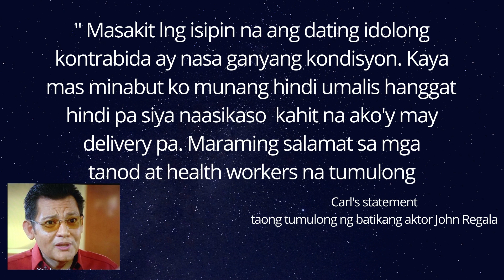JOHN REGALA, NAIYAK SA TUWA DAHIL SA TULONG PINANSYAL AT PAGPAPAGAMOT NA IBINIGAY NI SIR RAFFY TULFO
John Regala, sobra ang pasasalamat kay "Raffy Tulfo sa tulong pinansyal at pagpapagamot.

Source: IG/FB